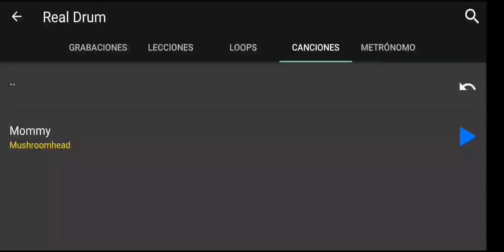Mommy - Mushroomhead - (Real Drum Cover)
Gracias! :)

ℹ️🎶ℹ️
Artista: Mushroomhead
Álbum: Mushroomhead
Año: 1995

 ℹ️📱ℹ️
Canal Secundario:

Dificultad:
   Difícil.

(sig: 18___)

-Dark Drum-